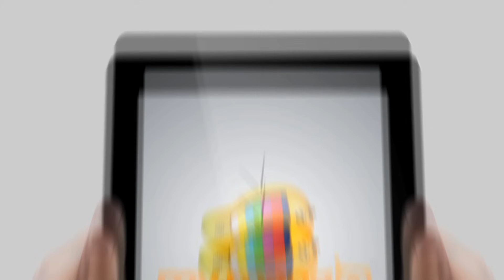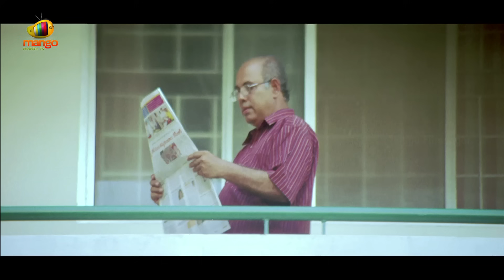Brahmanandam Back To Back Comedy Scenes | Ramachari Telugu Movie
Brahmanandam Back To Back Best Comedy Scenes, Brahmi Comedy Scenes from Ramachari Telugu Movie on Telugu FilmNagar. Ramachari Super Hit Telugu Full Length Comedy Movie ft. Venu Thottempudi, Kamalinee Mukherjee, Brahmanandam, Murali Sharma, Giri Babu, Raghu Babu and Chandra Mohan. Music by Mani Sharma. Directed by G Eshwar Reddy. Produced by Venkata Shyam Prasad and Malla Vijaya Prasad.